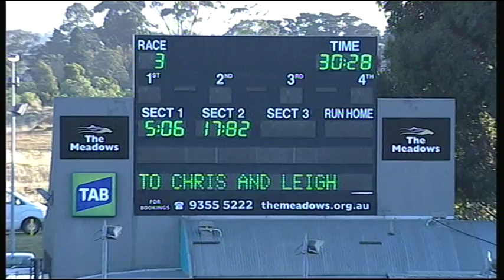MEA SAT 24 JAN 15 R3